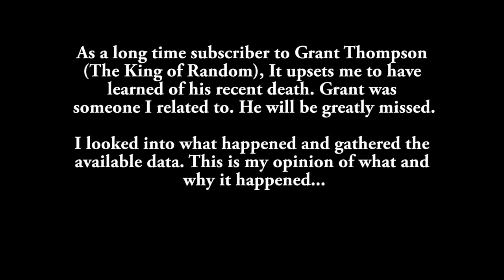Why Did Grant Thompson's Paraglider Collapse?